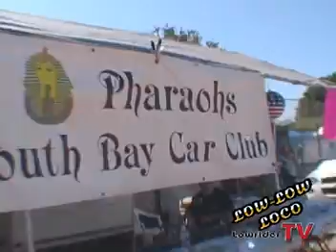LLL V1 PH TL Rep THG Low-Low Loco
LLL V1 PH TL Rep, THG The HOLLYHOOD Group, UMC Underground Music Channel, Low-Low Loco, Filmed & Edited By CHAZ, ThinkFactory, CEO Big DWIZZ'O Ent Carnival Crips Bloods Gangs Lowriders Rap Music Hip Hop Documentary movie cars party Girls Booty Shake GET THE DVD or DOWNLOAD THE ENTIRE EVENT @